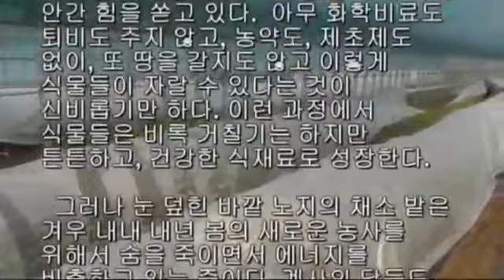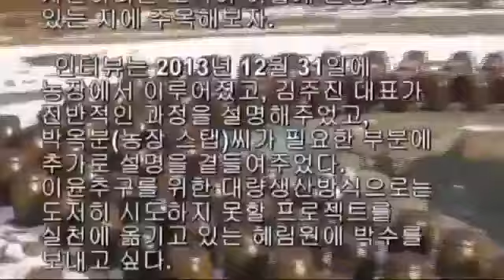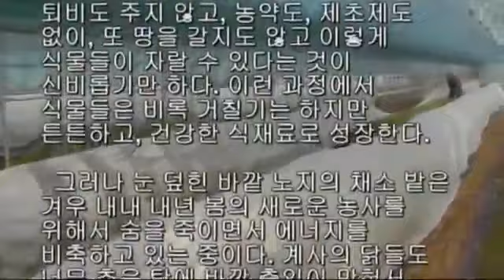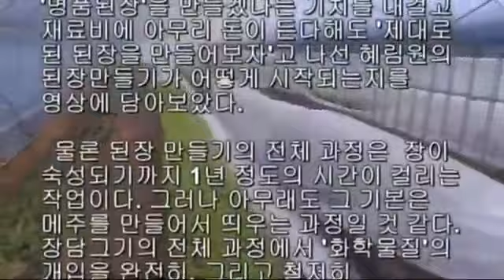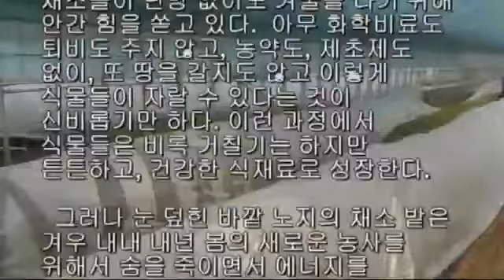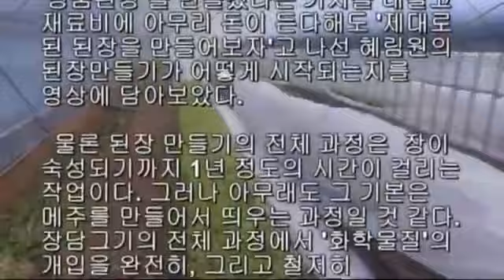된장과 막장만들기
경기도 양평에 위치한 자연재배 농장 혜림원의 장담기 과정을 기록한 영상이다. 무비료(화학비료 및 퇴비 포함), 무농약, 무제초제의 '자연재배'.

한식에서 가장 기본이 되는 재료 중의 하나가 된장이다. 현대에 와서는 이 귀중한 재료가 거의 대부분이 상업적으로 생산되고 있다. 혹시 집에서..